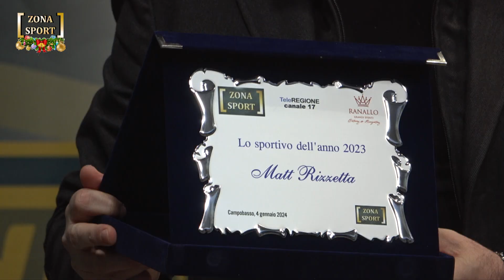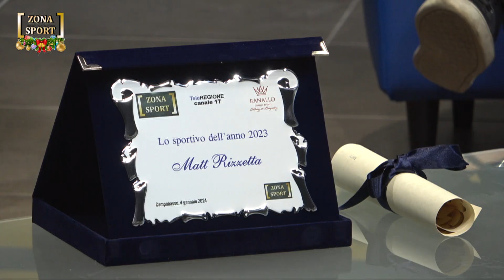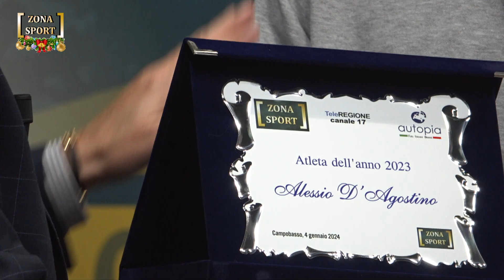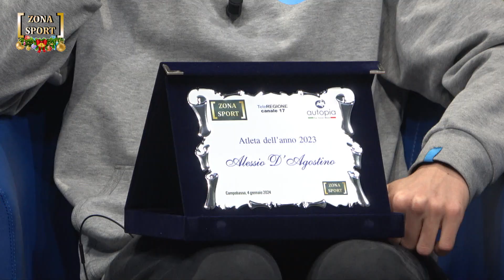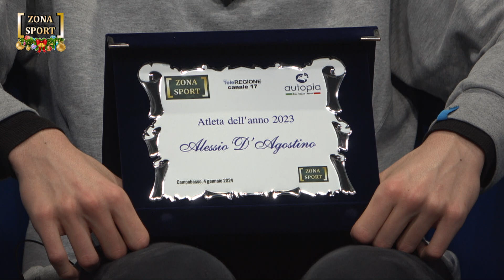Zona Sport – 04/01/2024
Zona Sport | Zona Sport | 04/01/2024